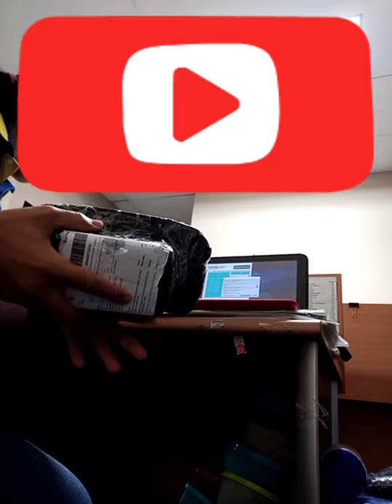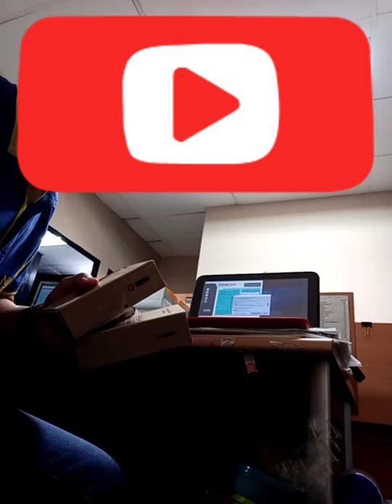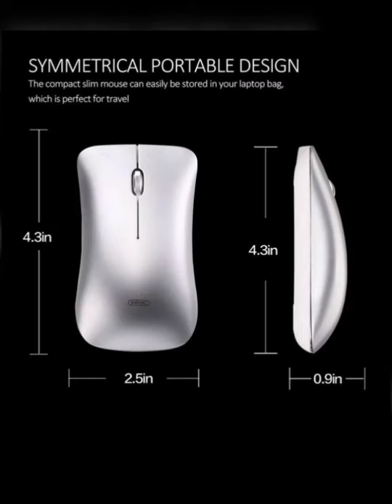Inphich Mouse Wireless P-M9 rechargeable, harga murah dan awet di Tokopedia (Kuke Store)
Inphich Mouse Wireless P-M9 rechargeable wireless mouse gives you fast 2.4G wireless data transmission and incredible silent click experience

Product Specifications:
Transfer Distance: 10m
Optical Resolution: 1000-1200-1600DPI adjustable.DPI button is at the bottom of the mouse
Tracing System: Optical
Key number: 3 Buttons (including scroll wheel)
Product Size: 110*63*23mm
Product Weight: 73g
Charging time: 2-3 hours
Cable specification: 30CM USB black charging data cable
Package Included:
1 X Wireless mouse
1 X USB Nano-receiver (The USB Nano receiver is stored in the battery slot at the bottom of the mouse)
1 X USB to Micro-USB cable (For charging)
1 X User manual
Note: Rechargeable battery is built in, do not replace it with a non-rechargeable battery.

Gear Infinix S5, Inshot
Musician: LiQWYD